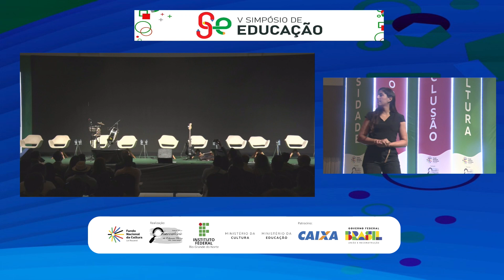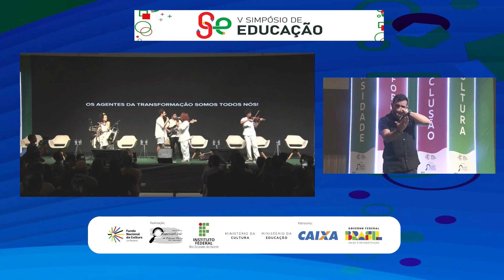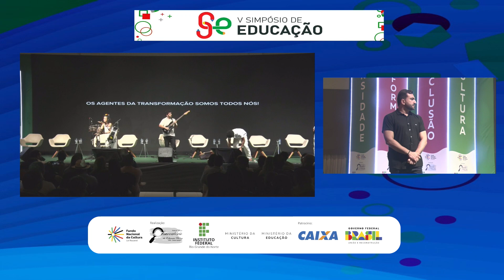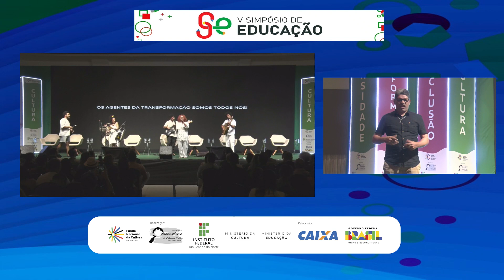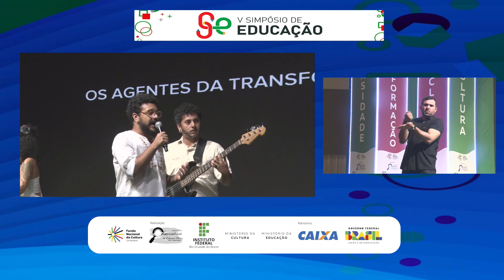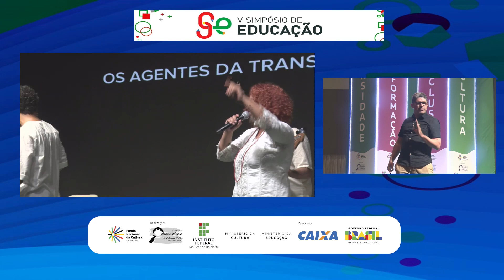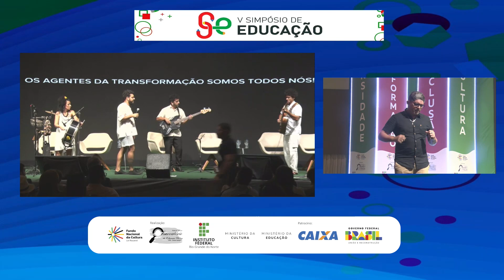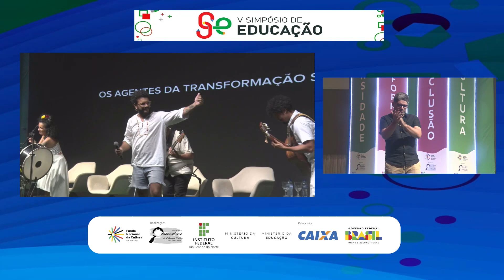V Simpósio de Educação - Cerimonial de Abertura